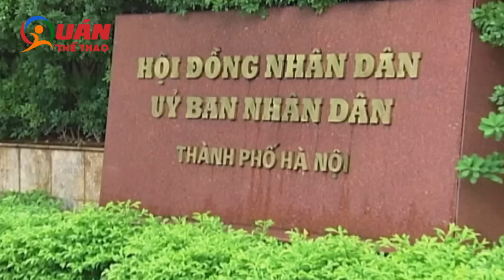Lịch sử cuộc chiến Bầu Đức - Bầu Hiển và trận thư hùng HAGL - Hà Nội ở V.League | Quán thể thao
Nguồn cơn những mâu thuẫn của Bầu Đức - Bầu Hiển và cuộc chiến của 2 ông bầu quyền lực bóng đá Việt Nam